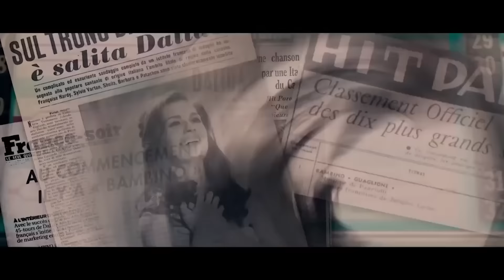Faut-il aller voir le biopic Dalida ?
Mercredi 11 janvier sera glamour avec la sortie en salles du nouveau film de Lisa Azuelos, « Dalida », un biopic aussi flamboyant que triste sur la vie chaotique de la chanteuse. Que vaut-il vraiment ?